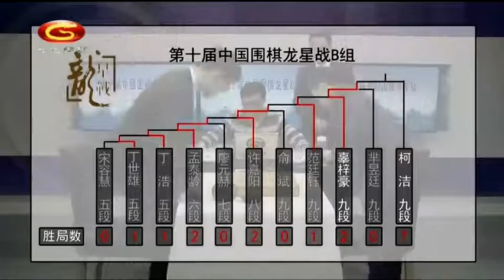20200426天元围棋赛事转播第10届中国龙星战B组第10局 柯洁VS辜梓豪（刘菁、贾罡璐）